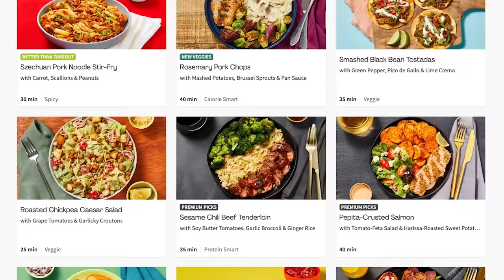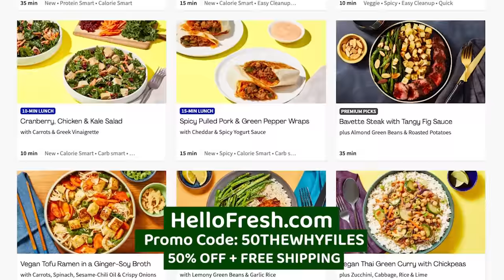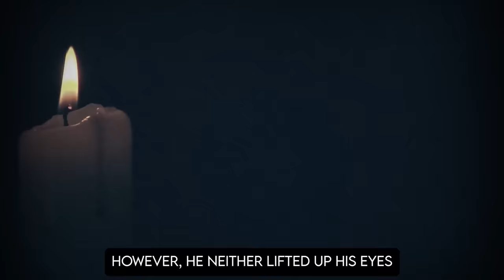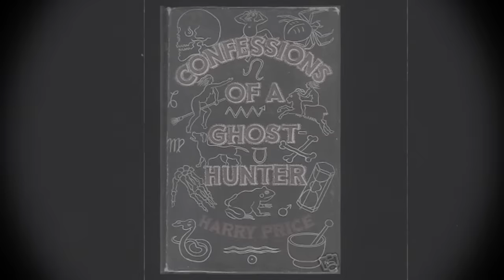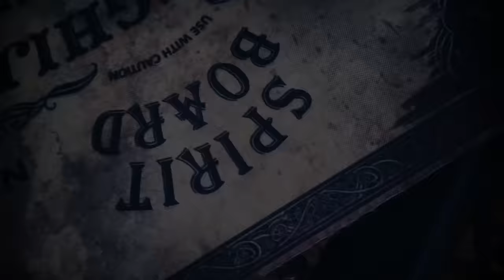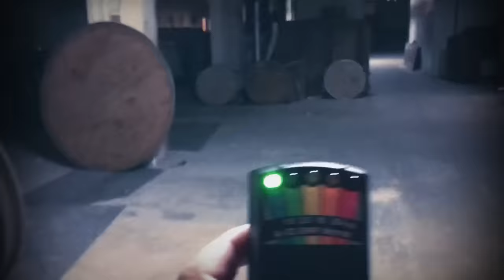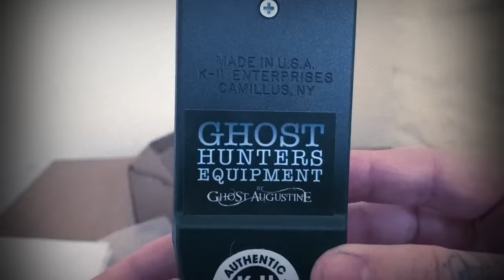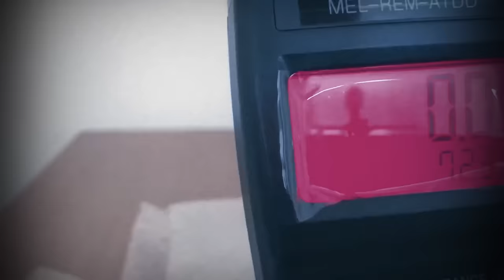Life after Death? Communicating with the Other Side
In 1901, Nikola Tesla had the most terrifying experience of his life. As he worked alone in his laboratory at night, he felt a presence.

He created a device to see if he could hear, or pick up any signals from whatever it was that he felt. He called it the “spirit radio”, and it worked.

Tesla wasn’t alone.

Throughout history, famous scientists, who helped shape the technology we used today, have spoken of ghosts and hauntings that shook them to their core.

And while you might think these are nothing more than ghost stories, you’re right.

But there is scientific data that supports the existence of ghosts. Data that has been suppressed… until now.

EXECUTIVE PRODUCERS:
Gino Gentile
Jennifer Gentile
AJ Gentile

THANK YOU MODS:
Victoria Young
Loolykins
JohnnyBGood
Cricket
Hybrid
Paul Rohrbaugh
Mischief
Guilty
Kiam
Timothy Weal
Messor
Synful
Original Jim - Reddit

SOURCES & LINKS

REM Pod:

EMF Meter Spirit Box:

EMF Meter:

NUATE Spirit Box: